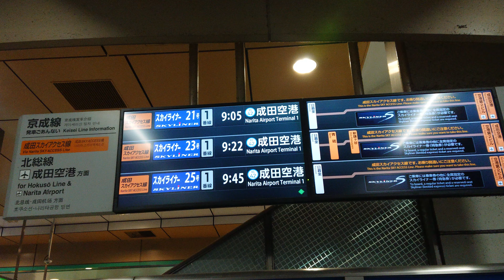【LCD】京成電鉄 上野駅 のりかえ改札 発車標（4K）